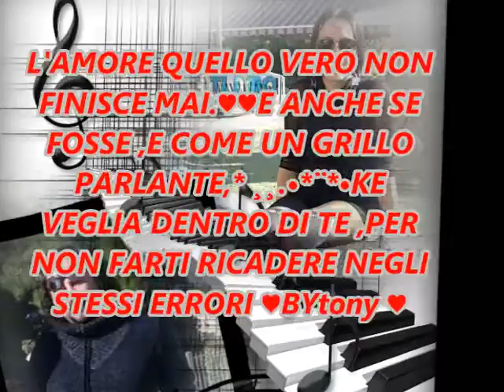Nu mumento e crisi (tony indiano)